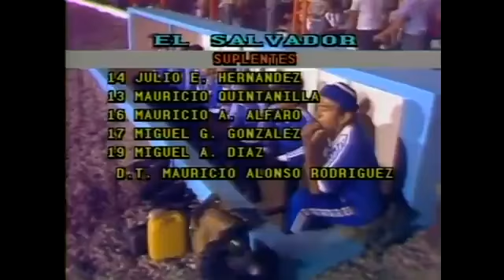CONCACAF Championship 1981: Honduras 0-0 El Salvador (16/11/1981). Narración en español.